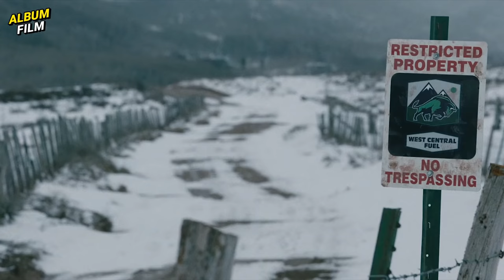KISAH NYATA! INI JAUH LEBIH MENYAKITKAN DARI KEMATIAN | NGALOR FILM WIND RIVER (2017)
Monggo Sekeca'aken Lur!

Copyright by The Weinstein Company

Sing nyekrip & rekaman Icang
Sing ngedit Ardian
Follow2 juga:
MATURNUWUN!